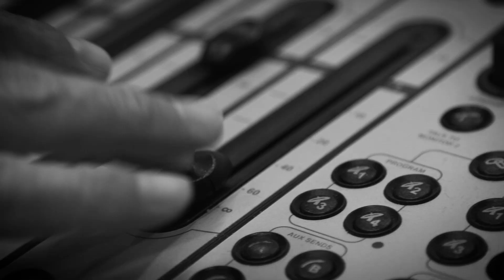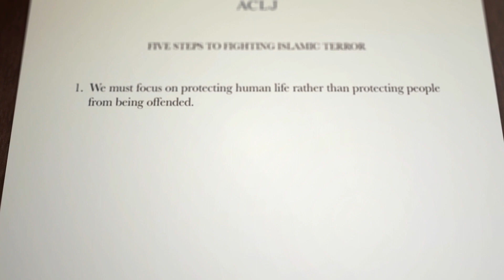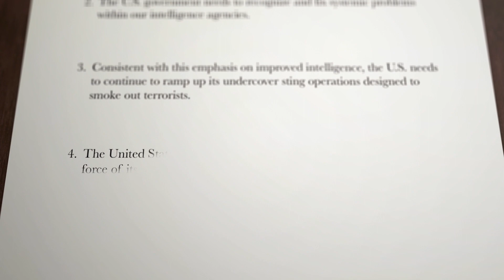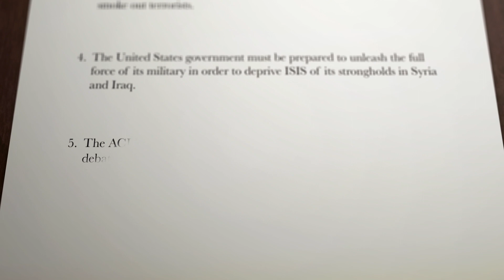Sekulow: "Orlando Terrorist Attack" Ep. 390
The Orlando shooting was the deadliest mass shooting in United State's history. We are mourning and praying for the lives lost, and discussing where we must go from here. ISIS – the Islamic State – must be completely eradicated. Tune in as we discuss.